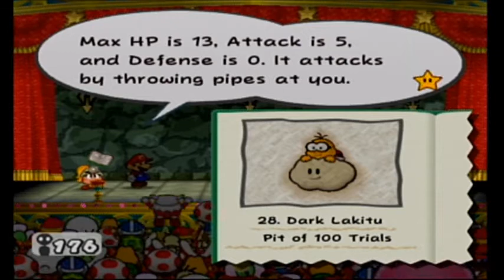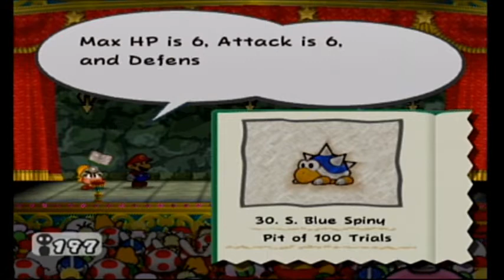Paper Mario TTYD Bonus 2: in which Arty takes on the Pit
Welcome to the Pit; enjoy your stay.